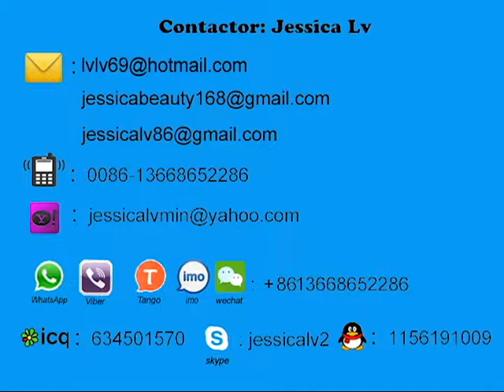eps take out containers machine jessica